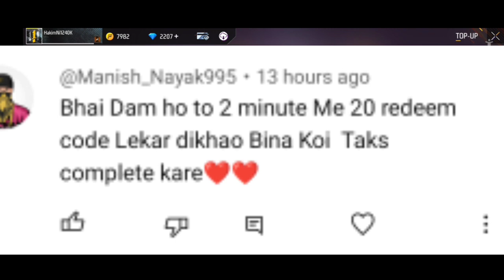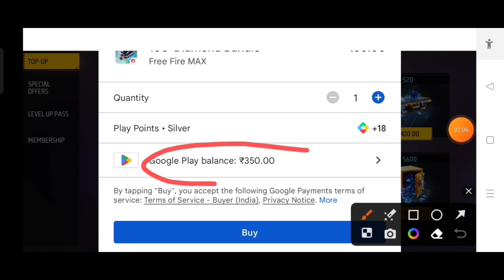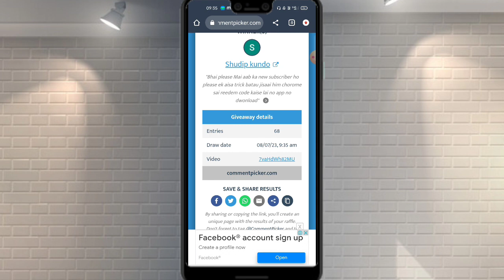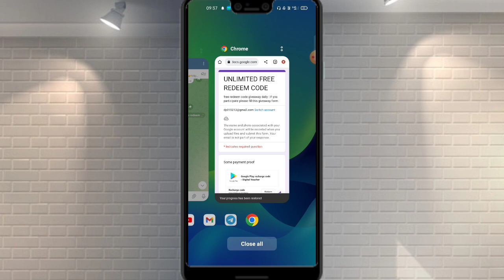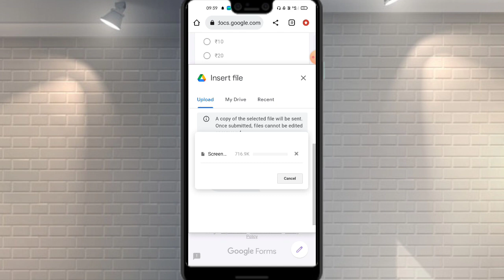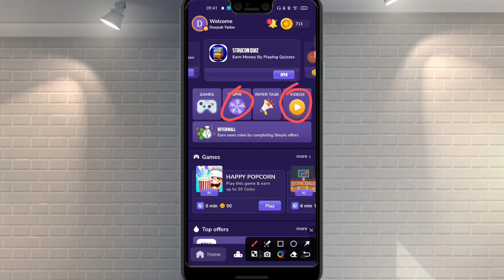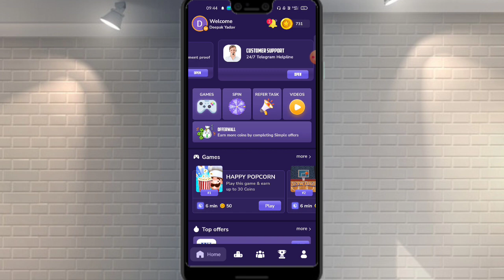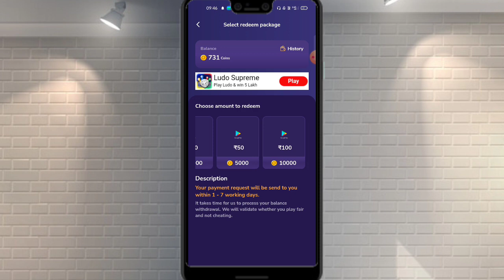₹200 Free Redeem Code | Free Redeem Code App | How To Get Free Redeem Code